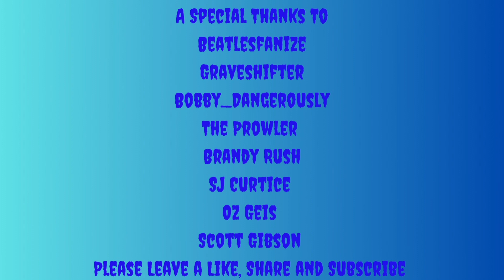Five Scary Hitchhiking Ghost Stories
A big thank you to @detectivecreepypasta for lending his talents to "The Hitchhiker". Please check out his channel.

These are 5 Scary Hitchhiking Ghost Stories. Be careful or they may try to follow you home.

Highway 15 - The Prowler 0:20
I Helped a Hitchhiker - anonymous 5:57
The Hitchhiker - The Prowler 16:58
Trolling a Hitchhiking Ghost - u/key1010 21:10
Phantom Hitchhikers,Are They Real Or a Hoax? - anonymous 28:59